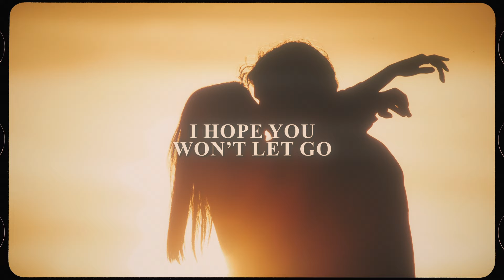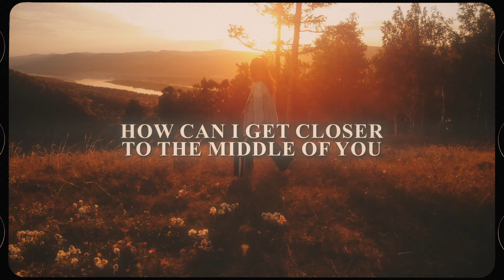Faime - Middle Of You (Official Lyric Video)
a perfect summer song by Faime 💙
Faime - Middle Of You (Lyrics) by Aminium Music
listen to Middle Of You by Faime

faime middle of you lyrics

Faime - Save (Lyrics)
Dean Lewis - Be Alright (Lyrics)
Faime - I Found Her (Lyrics)
Faime - Feels Like You (Lyrics)
Mimi Webb - Good Without (Lyrics)
Khalid - Better (Lyrics)
Alina Baraz - To Me (Lyrics)
Clinton Kane - I GUESS I'M IN LOVE (Lyrics)
Jessie Murph - Always Been You (Lyrics)
Denise Julia - NVMD (Lyrics)
Snow Patrol - Chasing Cars (Lyrics)
Johnny Huynh - LEFT OF ME (Lyrics)
Myles Smith - Stargazing (Lyrics)
Sasha Alex Sloan - Older (Lyrics)
Khalid - Better (Lyrics)
Benson Boone - Cry (Lyrics)
Caleb Hearn & ROSIE - Little Bit Better (Lyrics)
ROSIE - Retail Therapy (Lyrics)